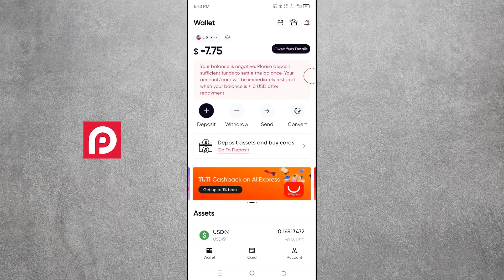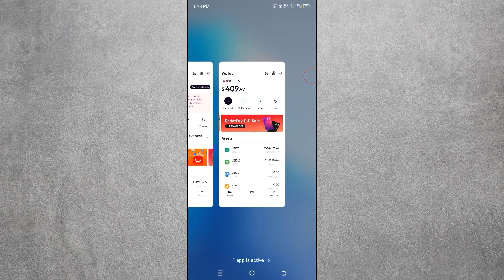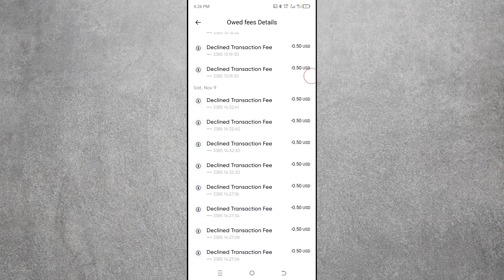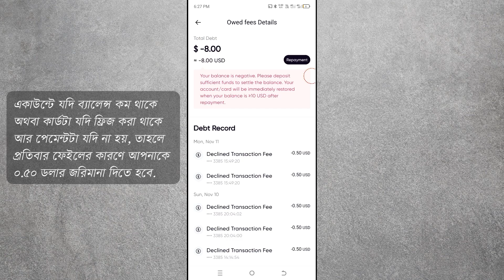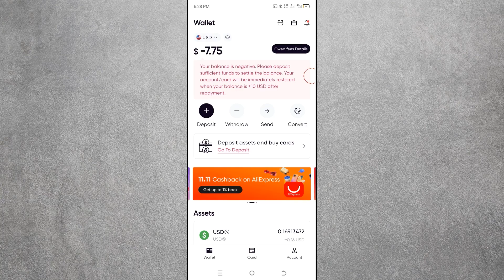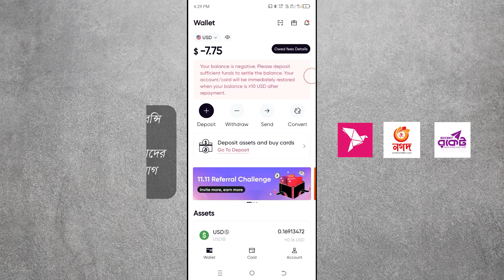RedotPay ডলার কেটে নেয় - RedotPay Card Payment Declined Transaction fee Problem Solve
RedotPay Card Payment Declined Transaction fee Problem Solve - RedotPay Payment Issue Solve.